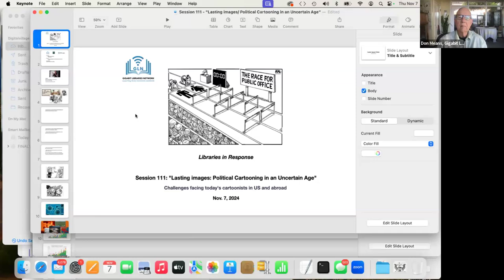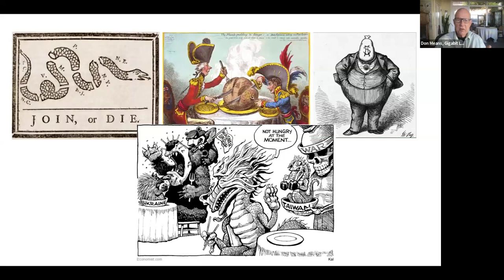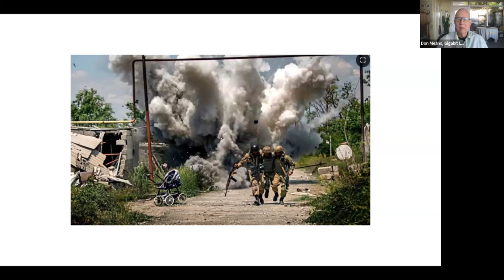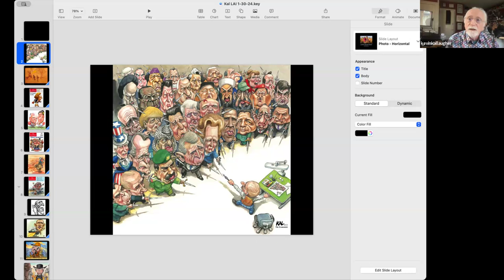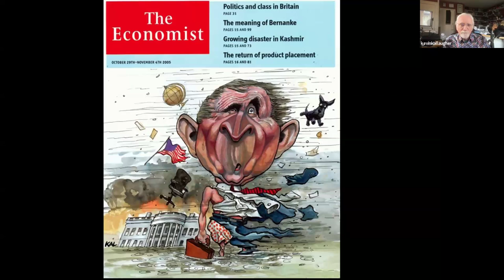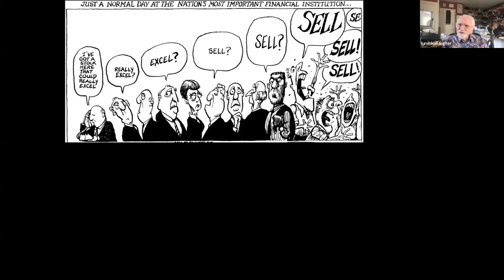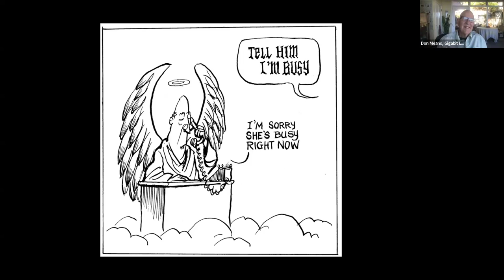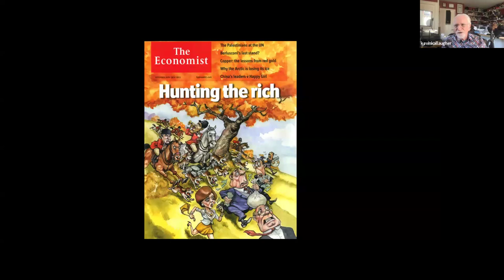Session 111: Lasting images: Political Cartooning in an Uncertain Age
Join us to meet preeminent political cartoonist, Kevin "KAL" Kallaugher.

How do political cartoonists help us make sense of our politics?

Kevin Kallaugher (KAL) is the American cartoonist for The Economist magazine of London, The Baltimore Sun and Counterpoint.
In a distinguished career than spans 46 years, Kal has published over 11,000 cartoons and 150 magazine covers. His many awardsinclude Feature Cartoonist of the Year (UK), The Thomas Nast Prize (Germany) Cartoon of the Year (Europe), and The Berryman award (US), Herblock Prize (US) and two-time finalist for the Pulitzer Prize (US).
The World Encyclopedia of Cartoons said of Kevin "Commanding a masterful style, Kallaugher stands among the premier caricaturists of the (twentieth) century.

Political columns, articles and opinion pieces flow through public awareness like so much water. Necessary but largely forgettable. Well crafted images that capture an essence stick in the mind and memory. Images preceded written words by 10's of thousands of years. Prehistoric cave art through ancient Egyptian images mocking rulers and so on down to today.  Images speak to a deeper level of perception.

Research at 3M Corporation concluded:
"We process visuals 60,000 times faster than text. Further studies find that the human brain deciphers image elements simultaneously, while language is decoded in a linear, sequential manner taking more time to process.
And they do so in two specific manners:
• Cognitively: Graphics expedite and increase our level of communication. They increase comprehension, recollection, and retention. Visual clues help us decode text and attract attention to information or direct attention increasing the likelihood that the audience will remember.
• Emotionally: Pictures enhance or affect emotions and attitudes. They engage our imagination and heighten our creative thinking by stimulating other areas of our brain, which leads to a more profound and accurate comprehension. Emotions influence decision-making."
This element of communication creates a wide array of opportunities and challenges across various social, commercial and political interactions. How to convince or influence the thinking of others?

An awareness long understood by illustrators and cartoonists.  Combining images with text to create memes has taken off in internet era swelling political discourse.

From Ben Franklin's 1754 political cartoon of a disjointed snake, "Join or Die",, through the famous works of French lithographer, Honore Daumier, to the "Father of the American Cartoon", Thomas Nast best known for his Boss Tweed images.

Join us to engage with Kal to gain insights into this political art form. What challenges greet the cartoonist in today's instant global digital environment?